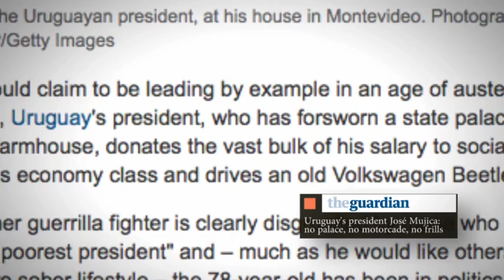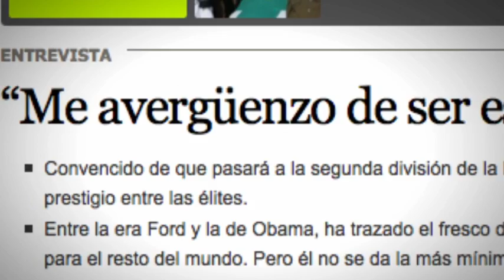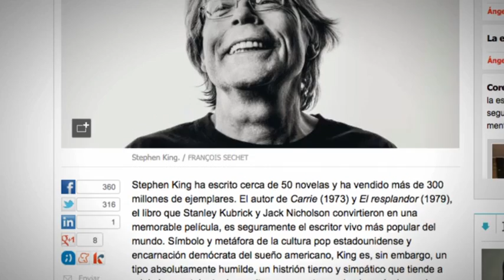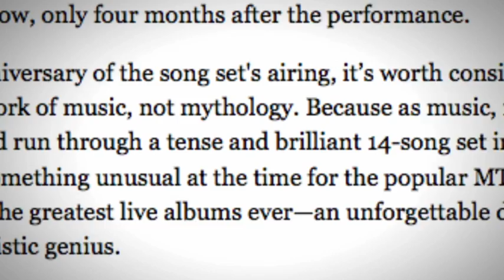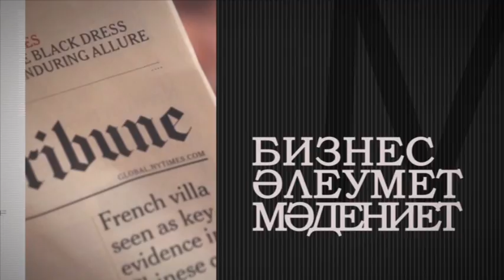«Шетелдік БАҚ: шолу және талдау». Әлемдегі ең кедей президент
Қанағат қарын тойғызар. Британдық газет әлемдегі ең кедей президент туралы жазады.